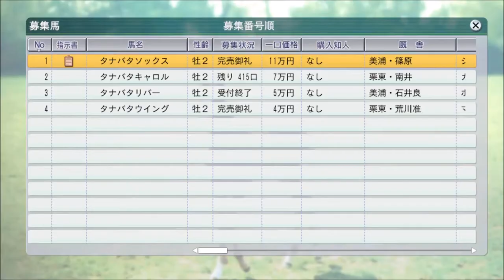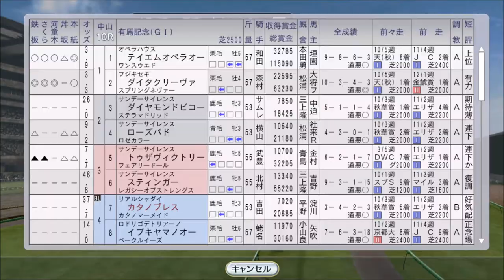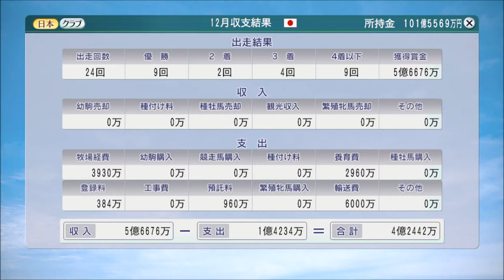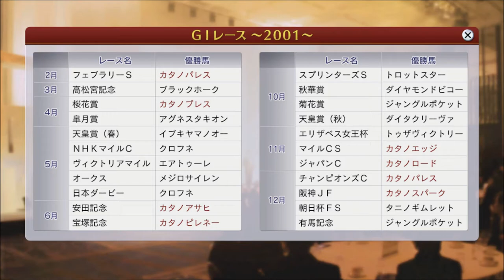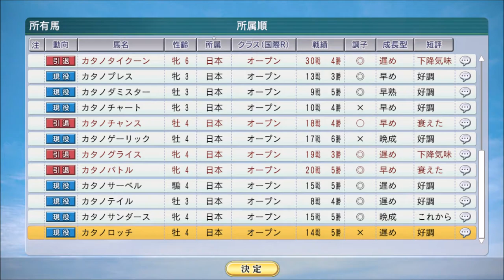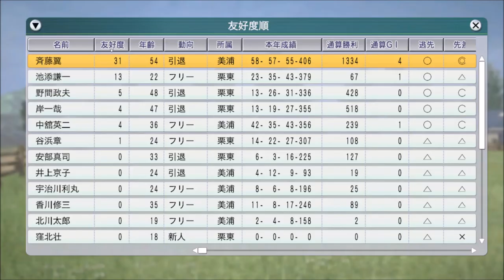【ウイニングポスト8 2016】2001年10月～12月【自家生産馬編 #13：競馬ゲーム】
混戦状態の1年、海外成績も加味してアジアマイルチャレンジ完全制覇した自家生産・所有馬が選ばれました

【12】2001年1～10月。ドバイワールドカップ優勝！アジアマイルチャレンジ完全制覇に挑戦：